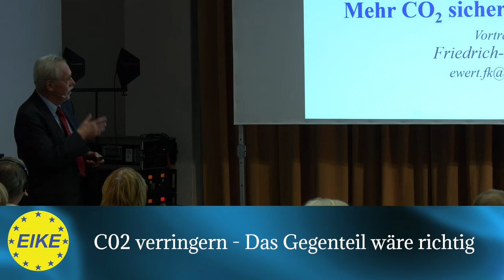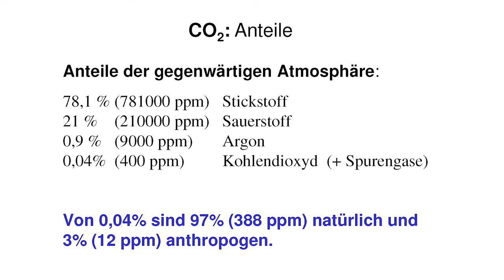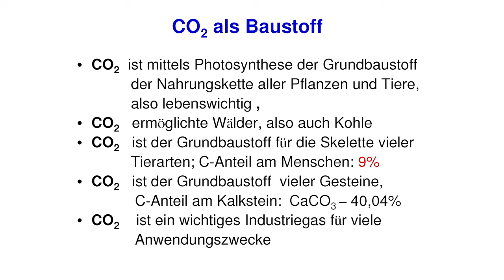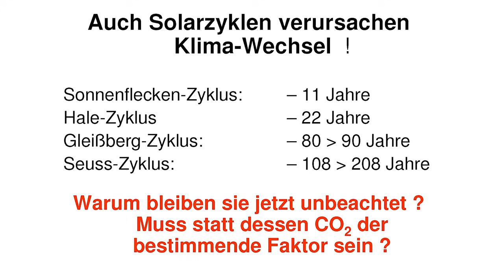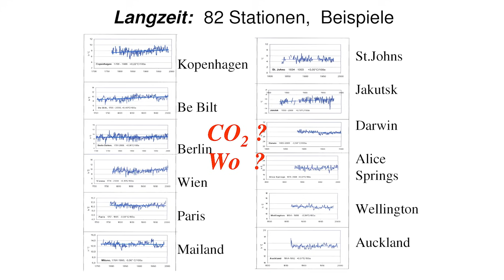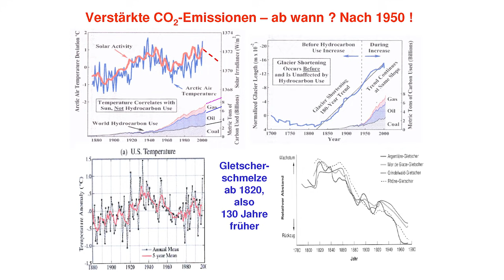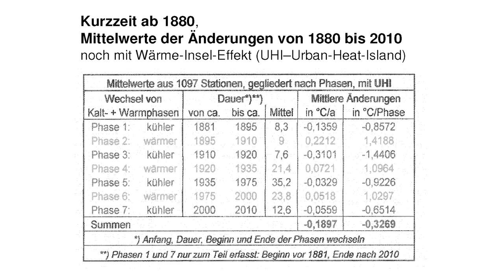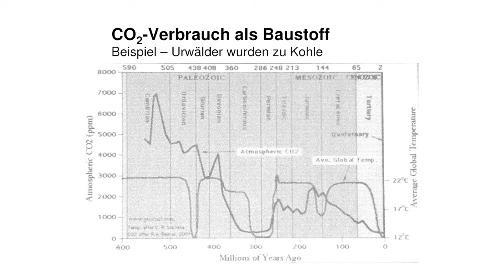Friedrich-Karl Ewert: CO2 verringern - das Gegenteil wäre richtig am 24.11.2018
12. Internationale EIKE-Klima- und Energiekonferenz (IKEK-12) am 23. und 24. November 2018 in Aschheim/München. Prof. Dr. Ewert ist emeritierter Professor der Universität für Geotechnik in Paderborn und Honorarprofessor an der Universität von Nanking in China.
Zu Beginn seines Vortrages betont Prof. Ewert, dass Kohlenstoffdioxid ein Lebensspender sei. Es stamme ursprünglich aus vulkanischer Tätigkeit; zum Beispiel setze der Ätna jährlich rund 35.000 Tonnen frei. In der Erdgeschichte bestand die Atmosphäre zunächst zu großen Teilen aus CO2 (etwa 10%), was durch die photosynthetische Tätigkeit der Cyanobakterien und später der grünen Pflanzen auf den heutigen Wert einiger Promille gedrückt worden sei. Allerdings gab es Zwischenphasen, in denen der CO2-Wert gewaltig anstieg, wie zum Beispiel vor rund 50 Millionen Jahren.
Das via Photosynthese aus der Atmosphäre entfernte Kohlendioxid steckt heute zu fast 100% in der Biomasse aller Lebewesen. Für die Photoreaktion der Pflanzen ist ein CO2-Gehalt von 0,06 % bis 0,1 % in der Luft optimal; unter 0,015 % können Pflanzen nicht mehr existieren.
Ewert führt an, dass die aktuelle CO2-getriebene Klimakatastrophentheorie seit 1992 auf der UN-Klimakonferenz in Rio de Janeiro propagiert werde. Der Weltklimarat IPCC verwende für seine Modelle Daten ab 1860, obwohl Messungen seit 1659 dokumentiert seien. Es werde stets nur ein globaler Temperatur-Mittelwert im überzeichneten Maßstab angegeben, aber keine örtliche Temperaturentwicklung. Vor 1992 habe es in der Klimawissenschaft keinen Konsens gegeben, dass Kohlendioxid das Klima aufheize. Im Gegenteil; in einem Lexikon aus dem Jahre 1959 sei sogar vermerkt, dass das Gas für den Treibhauseffekt bedeutungslos sei.
Betrachte man örtliche Messungen, stelle man fest, dass 109 Einzelmeßstationen seit 100 Jahren keine Erwärmung anzeigten, mit Ausnahme der in Kalkutta/Indien. Messstationen in derselben kontinentalen Region, zum Beispiel Wien und Prag, zeigen Ähnlichkeit in der Temperaturentwicklung. Trotz vermehrten Kohlendioxideintrages in die Atmosphäre sei auf den Kontinenten mit 1.097 Einzelmeßstationen seit 1995 eher eine Abkühlung der Luft zu verzeichnen.